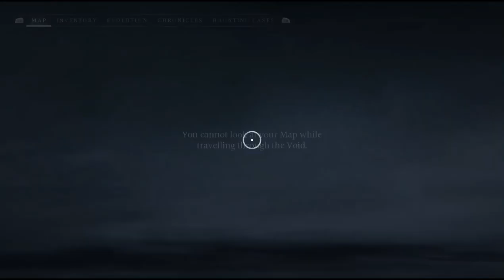Banishers Ghosts of New Eden Walkthrough Gameplay Part 29 (Full Game)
Yaşayanlar için Yaşam, ölüler için Ölüm...
1695 Yılında (New Eden) Kasabasında, yerleşimci toplulukların başına korkunç bir lanet musallat olmuştur.
Güçlü ritüeller ile kötü lanetleri başlarından savmak gibi göz korkutucu ve zorlu görevlerle görevlendirilmiş deneyimli ruh avcıları  olan Red ve Antea  çiftinin hayatını ele alıyoruz. Aynı zamanda Antea ile Red arasında ki yürek parçalayan aşk hikayesini tecrübe ediyoruz.

Platformlar: Microsoft Windows, Xbox Series X ve Series S, PlayStation 5
Biçim: Tek oyunculu oyun
Geliştirici: Dontnod Entertainment
Yazılım türü: Aksiyon-rol yapma oyunu
Yayıncı: Focus Entertainment